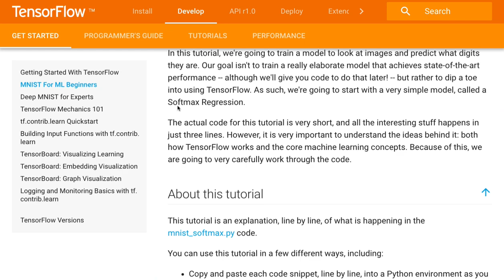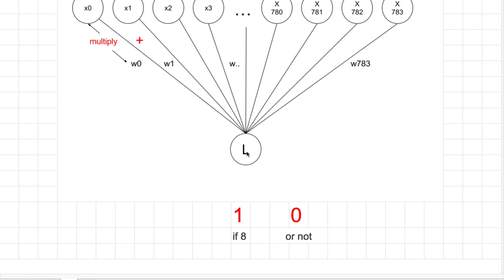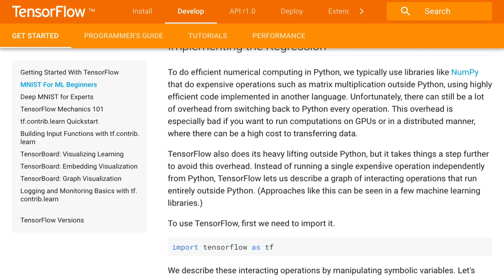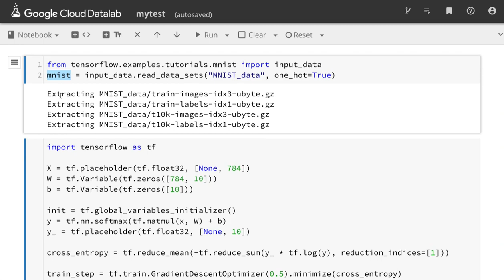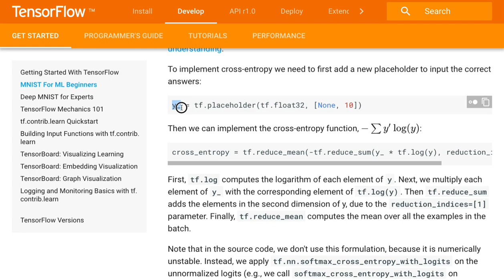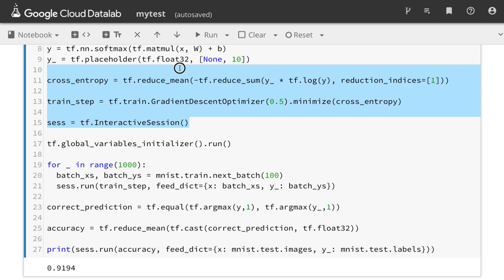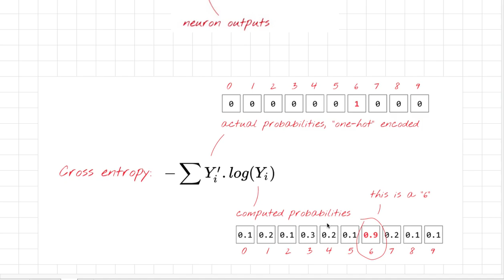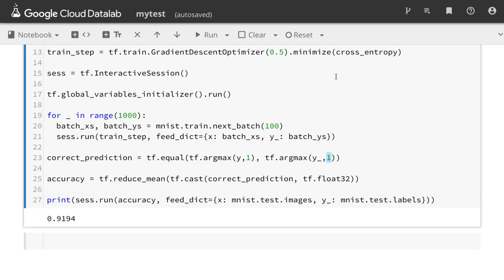[머신러닝] 903 - MNIST For ML Beginners